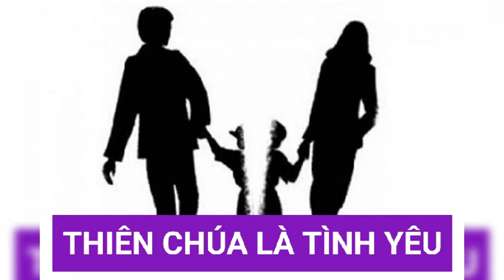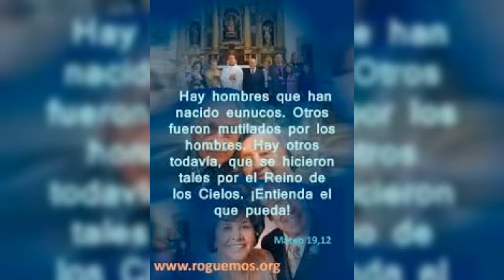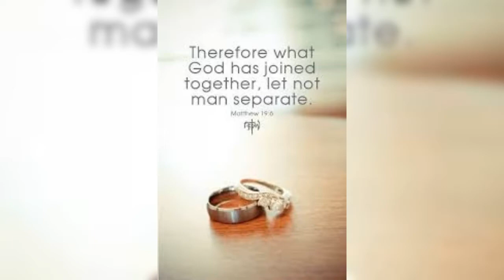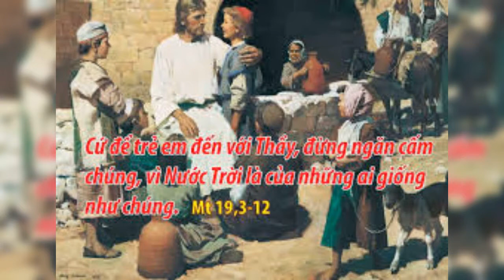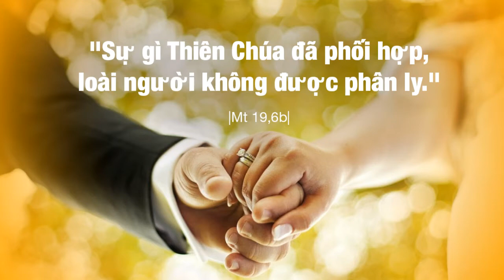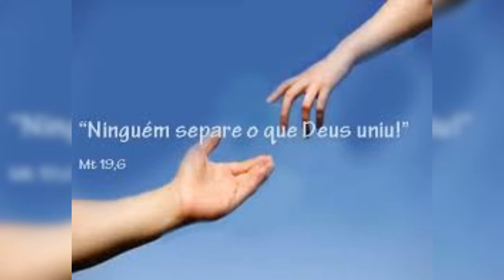THỨ SÁU 13/08/2021 TUẦN XIX MÙA THƯỜNG NIÊN NĂM B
TUẦN XIX MÙA THƯỜNG NIÊN NĂM B

VÌ LÒNG CHAI ĐÁ CỦA CÁC NGƯƠI MÀ MÔSÊ ĐÃ CHO PHÉP CÁC NGƯƠI RẪY VỢ; NHƯNG TỪ BAN ĐẦU THÌ KHÔNG CÓ NHƯ VẬY

BECAUSE OF YOUR HARDENING, MOED ALLOWED YOU TO WIVES; BUT IT WASN'T LIKE THAT FROM THE BEGINNING.

       THƯA THẦY, CÓ ĐƯỢC PHÉP RẪY VỢ MÌNH VÌ BẤT CỨ LÝ DO NÀO KHÔNG?. Đây là một câu hỏi rất thâm độc của những người Pharisêu. Họ dùng phương pháp: NHẤT TIỄN DIỆT SONG ĐIÊU, tức là gài bẫy Chúa Giêsu. Cái bẫy mà hôm nay họ đưa ra cho Ngài rất giống chuyện người đàn bà phạm tội ngoại tình mà họ nhờ Chúa Giêsu phân xử, hòng tìm cách bắt Ngài. Tại sao vậy? Thưa! Khi hỏi Chúa Giêsu: THƯA THẦY, CÓ ĐƯỢC PHÉP RẪY VỢ MÌNH VÌ BẤT CỨ LÝ DO NÀO KHÔNG?. Câu hỏi này được cất lên lại nằm trong vùng địa lý, đặc trị của Hêrôđê Antipas. Ông vua này mới ly dị vợ để lấy Hêrôđia, vợ của anh mình là Philipphê I. Ông ta đã bị Gioan Tẩy Giả phản đối và cuối cùng Gioan đã bị giết chết dưới sự độc ác của vua. Ý tưởng thâm độc của họ là: nếu Chúa Giêsu đồng ý cho ly dị, thì trái ngược với Gioan và dân chúng sẽ phản đối vì họ rất tôn kính Gioan. Còn Nếu Chúa Giêsu phản đối luật ly dị, thì sẽ bị chặt đầu như Gioan, và đồng thời nghịch lại với luật Môsê.

       Tuy nhiên, Chúa Giêsu đã không vướng vào cái bẫy của họ. Nhưng qua đây, nhân cơ hội này, Ngài đã giải thích cho họ hiểu vì sao luật Môsê cho phép ly dị. Câu trả lời của Ngài đã dựa vào Kinh Thánh: THUỞ BAN ĐẦU, ĐẤNG TẠO HÓA ĐÃ LÀM RA CON NGƯỜI CÓ NAM CÓ NỮ, VÀ NGƯỜI ĐÃ PHÁN: VÌ THẾ, NGƯỜI TA SẼ LÌA CHA MẸ MÀ GẮN BÓ VỚI VỢ MÌNH, VÀ CẢ HAI SẼ THÀNH MỘT XƯƠNG MỘT THỊT. NHƯ VẬY, HỌ KHÔNG CÒN LÀ HAI, NHƯNG CHỈ LÀ một xương một thịt. Còn việc tại sao ÔNG MÔSÊ CHO PHÉP LY DỊ LÀ VÌ: CÁC ÔNG LÒNG CHAI DẠ ĐÁ, NÊN ÔNG MÔSÊ ĐÃ CHO PHÉP CÁC ÔNG RẪY VỢ. Cũng nhân cơ hội này, Chúa Giêsu đã tái xác định luật hôn nhân: SỰ GÌ THIÊN CHÚA ĐÃ PHỐI HỢP, LOÀI NGƯỜI KHÔNG ĐƯỢC PHÂN LY.

       Sứ điệp Lời Chúa hôm nay mời gọi chúng ta hãy ý thức tính bất khả phân ly của Bí tích Hôn Nhân trong Giáo Hội. Luật này do chính Chúa đặt ra chứ không phải do con người. Hơn nữa, hình ảnh người nam, người nữ kết hợp và thủy chung với nhau diễn tả hình ảnh Đức Kitô yêu thương Giáo Hội và không bao giờ xa lìa Giáo Hội. Vì thế, nguyện ước sống chung, không phải do loài người đặt ra, nhưng chính Thiên Chúa se kết người nam và người nữ, để yêu thương, giúp đỡ nhau, sống trung thành với nhau đến trọn đời. Chỉ có cái chết của một bên mới cho phép bên kia được tái hôn mà thôi. Vì vậy, Chúa Giêsu nói rõ ràng rằng: TRONG LÚC MỐI DÂY HÔM NHÂN VẪN CÒN HIỆU LỰC, RẪY VỢ MÀ CƯỚI VỢ KHÁC LÀ PHẠM TỘI NGOẠI TÌNH.

       Lạy Chúa Giêsu, xin làm cho đời sống hôn nhân ngày nay được ấm êm và hạnh phúc. Xin cho chúng con hiểu rằng: vì yêu thương mà Chúa đã chết vì chúng con, đến lượt chúng con cũng phải yêu thương nhau như Chúa yêu thương Giáo Hội.

.AMEN.